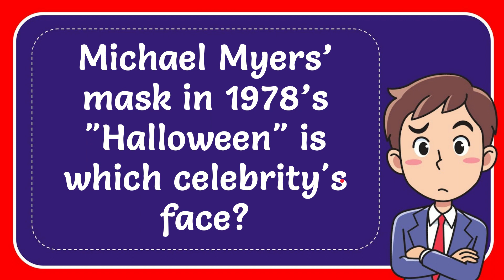Michael Myers’ mask in 1978’s "Halloween" is which celebrity's face?